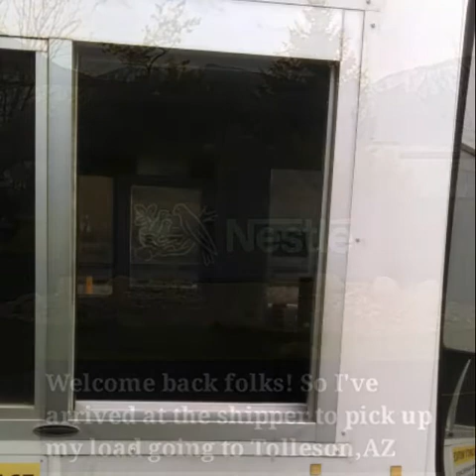Pt.1 Leaving from Springville,Ut heading back to Tolleson,AZ via Fillmore,Ut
I had to throw in the towel to call it quits against Mother Nature y'all. The snow got so damn bad to where I couldn't see shyt.